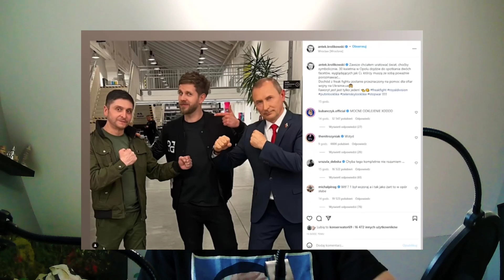NAJBARDZIEJ PATOLOGICZNA GALA W POLSCE | Royal Division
Siemka

Serwer Discord!
Snap Z4ams4ne